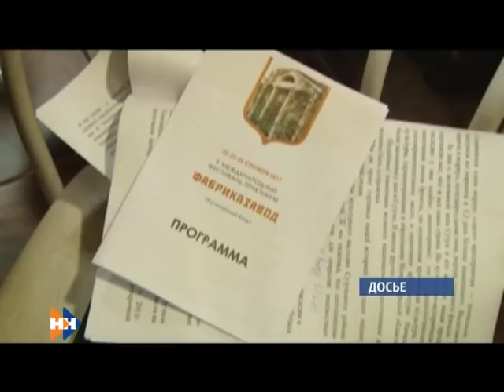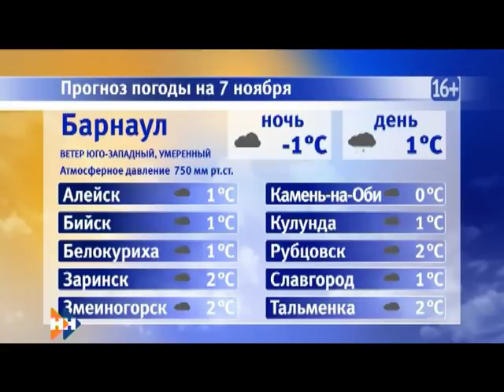Информационная программа «Наши новости». 06.11.18. Вечерний выпуск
- Снег будет идти в крае до выходных. Справляется ли уборочная техника с первым зимним испытанием?
- Решение пока не принято. Барнаульские пассажироперевозчики вновь заговорили о повышении стоимости проезда в транспорте
- Нужна свежая рыба! Об этом просят всех, кто готов помочь пеликанам, которые будут зимовать в Барнауле